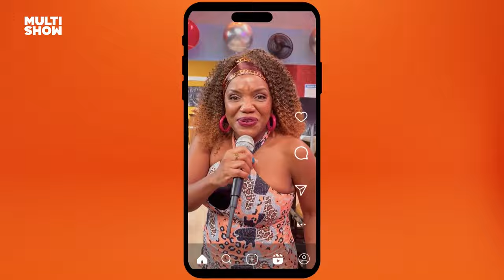MALHANDO O EX! As meninas da academia tiraram o dia pra falar mal de homem 💥| Tem Que Suar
Estela ficou enfezada por Miltinho ter trocado seu nome na hora H e está infernizando a vida dele! 😂